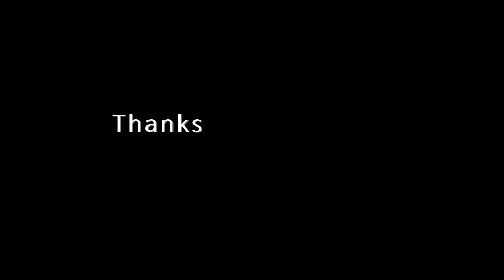[遊戲] [XB1] Call of Duty Black Ops 4 - Blackout gameplay highlight 02 決勝時刻 黑色行動4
Call of Duty Black Ops 4 - Blackout gameplay highlight
又是差那一點點... 決勝時刻 黑色行動4 - Blackout

Got so close to win Blackout again... 3rd place in Duo this time
又差一點點就贏了... Duo 第3名